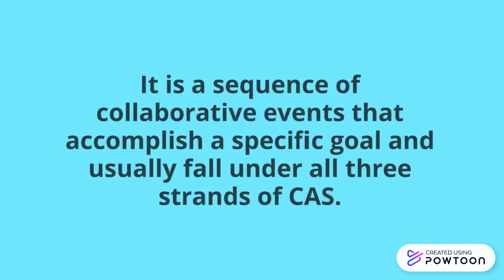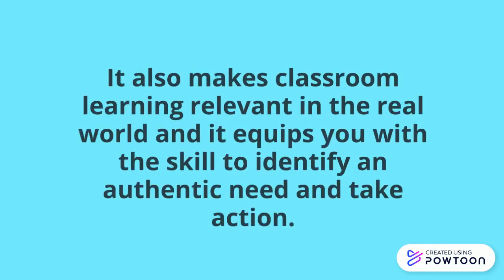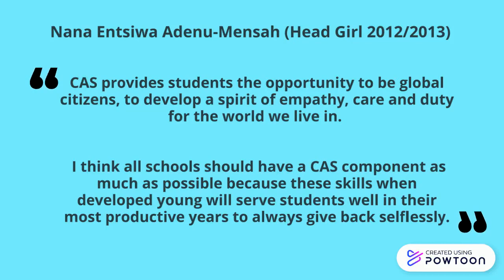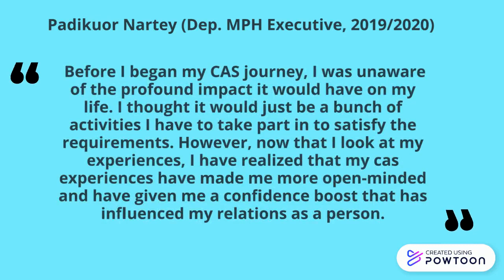Welcome to CAS Class of 2022!!!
CAS Project - A Welcome to CAS Video

This is an introduction to CAS for the class of 2022 and possibly many classes after them. This video is intended to give them an insight into what they will be doing over the next 18 months. I hope that you enjoy the video as much as I did.

Enjoy CAS!!!

Produced by:
John Adenu-Mensah, Grade 12 - IB class of 2021 - The Communicators.